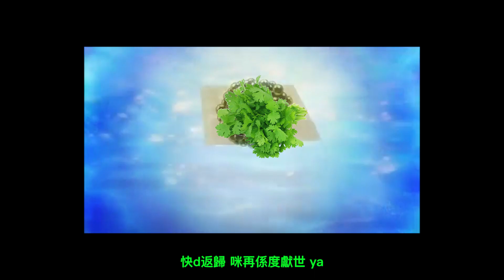芫荽袖子(食戟beef)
芫茜or nah